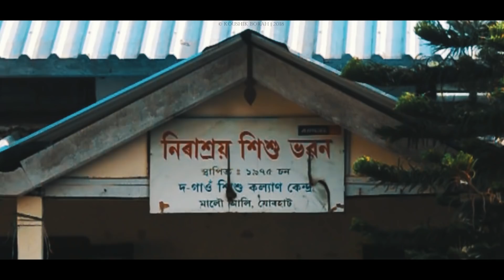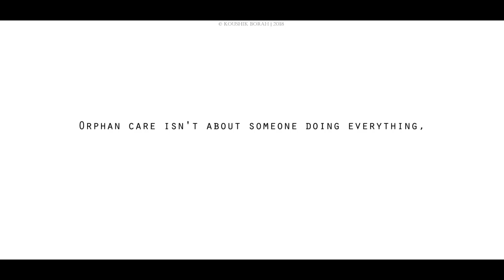Nirashray Sishu Bhavan | A home of Big Dreams !!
This orphanage is situated at Da-gaon, Malow Ali, 7 kms away from Jorhat town. It's usually known as 'Da-gaon Anath Ashram'. Through this video, I've tried to show some special moments of my life with them !

Music credit -
You — myuu, Music for creators